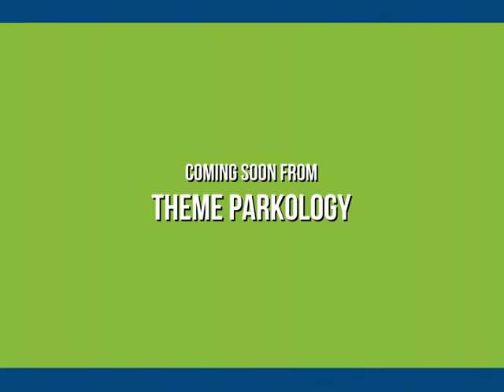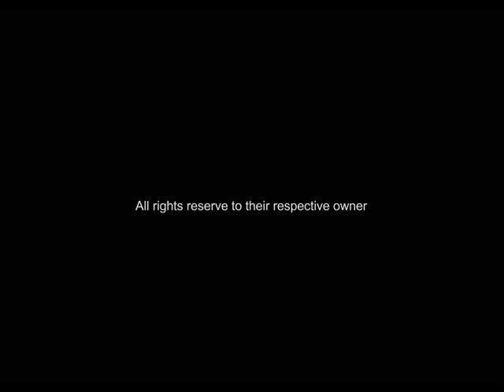Comin Soon Goofin'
New Theme Parkology documentary, Just Goofin' Around with voice over artist, Bill Farmer. This 35 minute documentary is narrated by the voice of Betty Boop, Desiree Goyette.